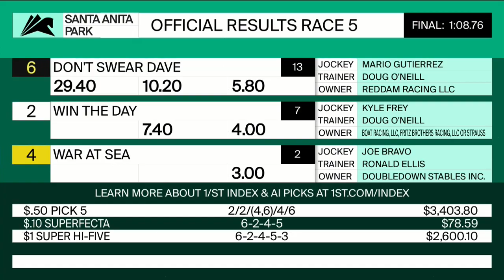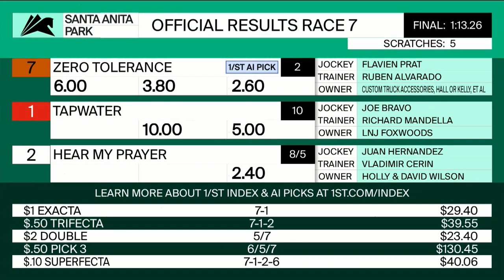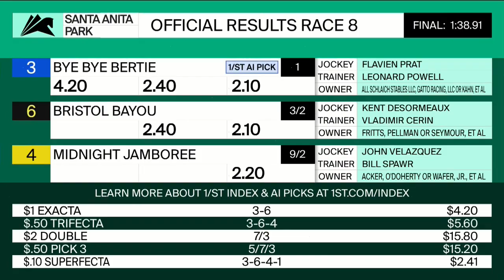Santa Anita Park Resumen - 9 de Enero 2022